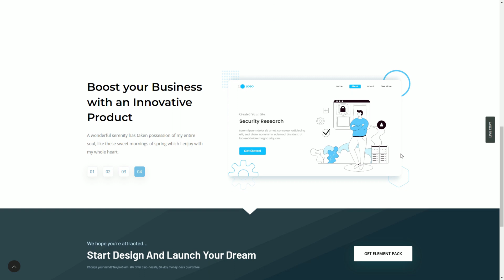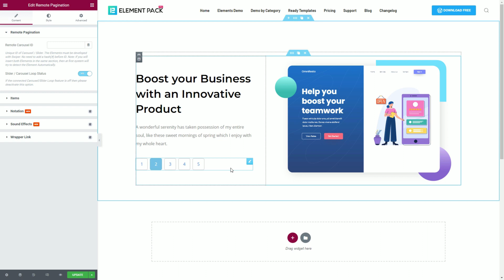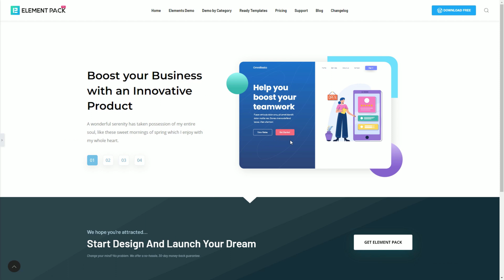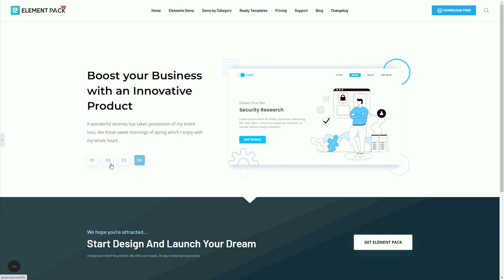How to Use Remote Pagination Widget by Element Pack Pro in Elementor | Best Addon | BdThemes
Element Pack brings the Remote Pagination widget that snatches pagination controls from all shorts of carousels, sliders, and list type widgets on Elementor. With this, you can easily show unique and tasteful pagination detached away from the target carousels and place the pagination anywhere you like. It enable more freedom of customization and control over your current website interface.

This video shows the whole process of using the Remote Pagination widget including customizations from the style options. Don't skip the video and continue till the end to learn the whole process.

[Note: You need to install the Elementor core plugin for a run this addon, but not mandatory pro version.]